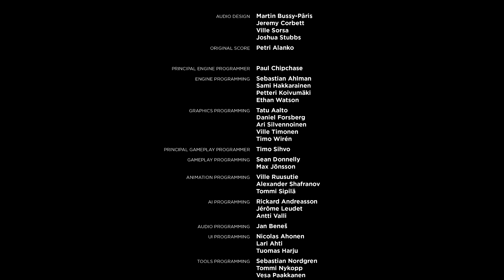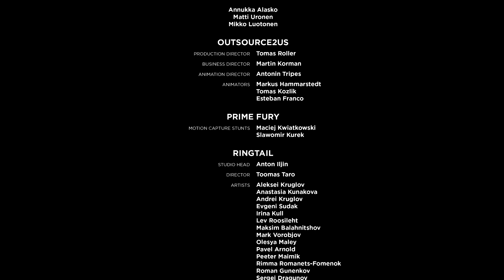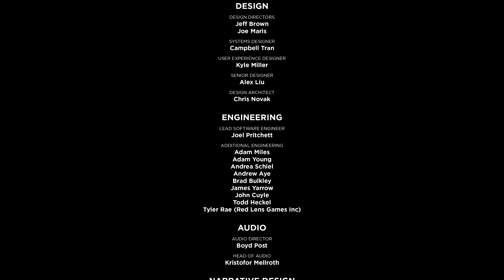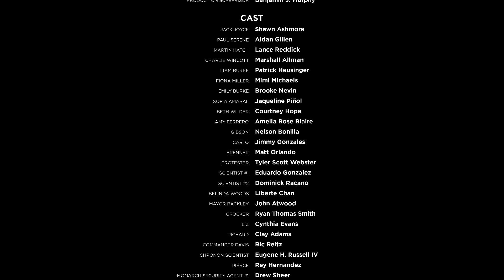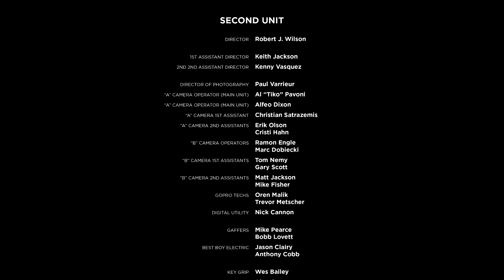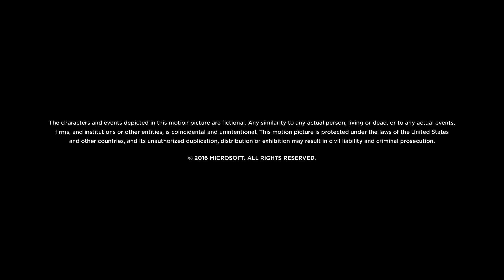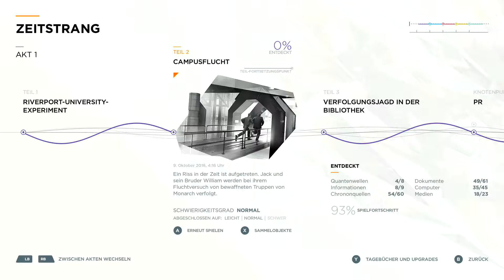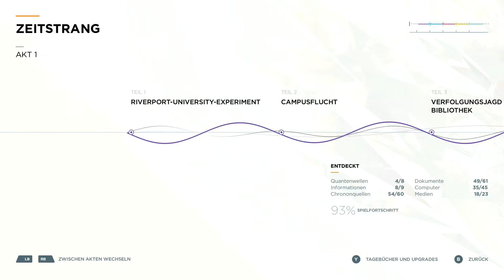Ist die Zeit gerettet?! | QUANTUM BREAK #28 (ENDE) | DEUTSCH/GERMAN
Du kannst natürlich mir auch auf FaceBook oder Google+ einen Like geben oder mir auch auf Instagram folgen. (bin aber hauptsächlich auf Twitter aktiv)

Unsere Ts-IP (falls du mal Mit mir reden willst :Y):
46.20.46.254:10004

Mitspieler: